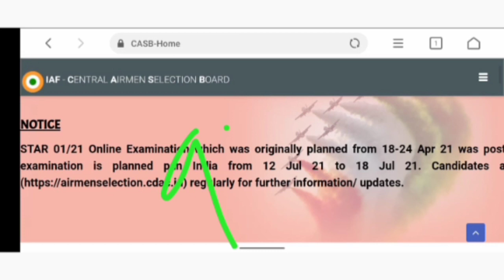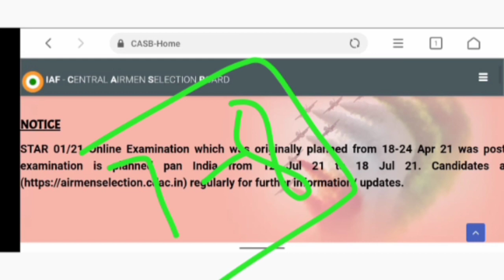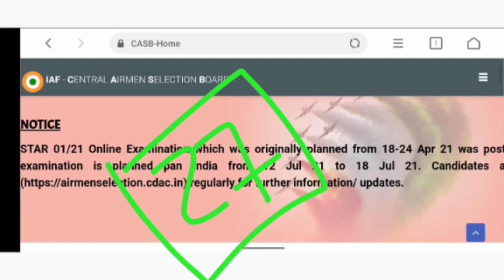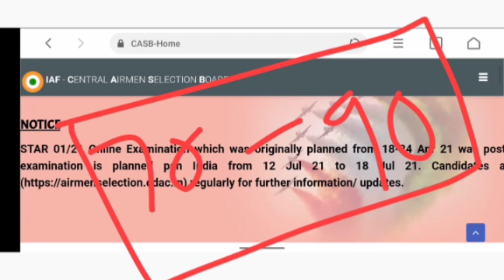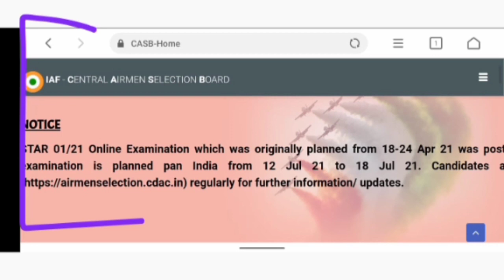यही रहेगा एग्जाम का डेट || airforce exam 2021 July me confirm ! IAF official exam date 2021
airforce official update kab
IAF official
Airforce official update 2021
IAF September exam update
Airforce September exam 2021
airforce intake 2 2021 exam
airforce exam 2021
new Airforce vacancy 2021
new exam 2021
IAF new update
IAF exam update
airforce update 2021
airforce exam 2021
new exam 2021
IAF new update
IAF exam update
airforce update 2021